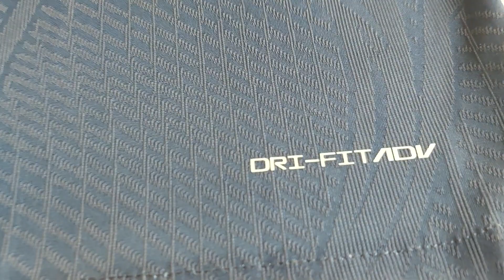PSG Home PLayer Version 2023/2024 DRI-FITADV